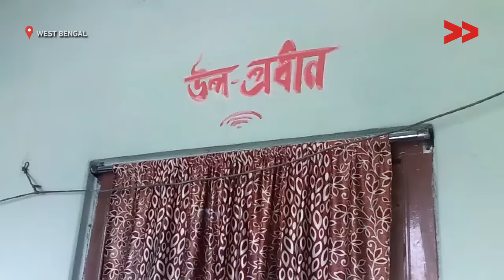10 Years without a toilet | Jahanara reports from South Dinajpur, West Bengal for Video Volunteers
This video was made by a Video Volunteers Community Correspondent. Community Correspondents come from marginalised communities in India and produce videos on unreported stories. These stories are ’news by those who live it.’ they give the hyper local context to global human rights and development challenges. Take action for a more just global media by sharing their videos and joining in their call for change.